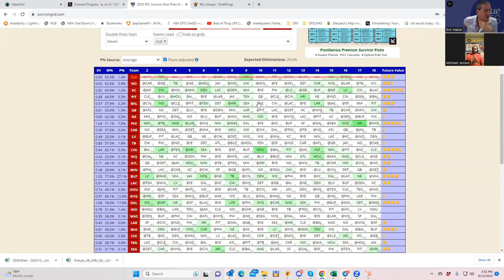SURVIVOR POOL ANALYSIS FOR WEEK 2 WITH BRAVE JAYHAWK AND SHEETS